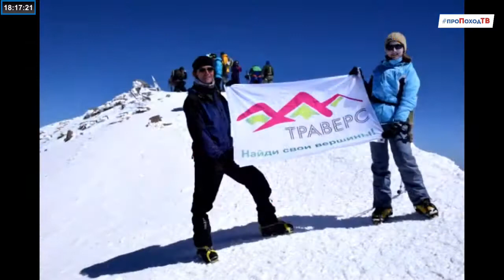Путешествие по Северной Осетии, восхождение на Эльбрус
Маршрут похода проходил в районе Цейского ущелья по красивым многочисленным ледникам, долинам и перевалам, а в конце ребят ждало восхождение на высшую точку всей Европы - гору Эльбрус, высотой 5642 метра. Восхождение прошло успешно, вершина была покорена, но буквально через несколько дней после их возвращения произошло историческое событие - на БаксанскоеУщелье сошла гигантская сель, смыв все на своем пути…
О путешествии по Северной Осетии и восхождении на Эльбрус - в рассказе участника похода, инструктора “Большого приключения” Дерезы Данилы.

Ещё больше захватывающих историй смотрите в плейлисте «Путешествия и походы по России и миру» а также в рубрике “НашиМогут” на канале ПроПоходТВ.

НашиМогут Выпуск № 33 от 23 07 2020